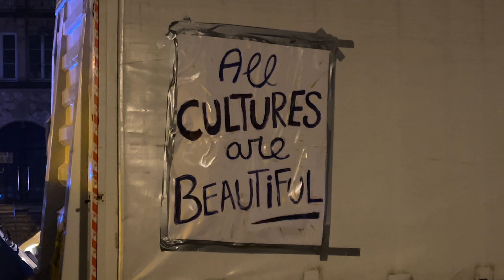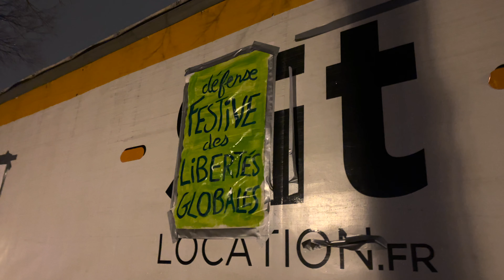Manifestation contre le projet de loi sécurité globale et l'article 24 (16 janvier 2021, Paris) [4K]